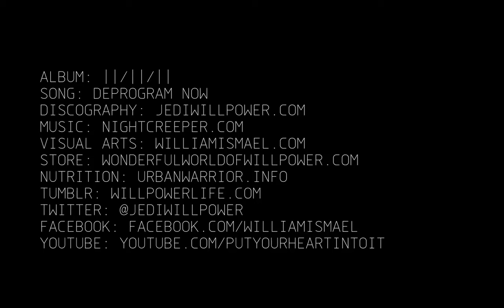DEPROGRAM NOW by Willpower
Album: ||/||/||
song: DEPROGRAM NOW
Artist: Willpower